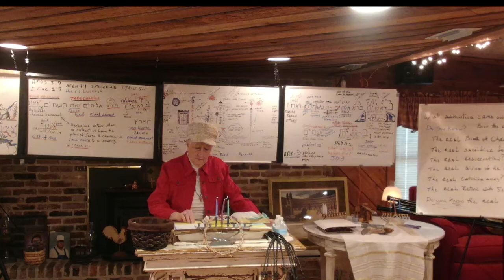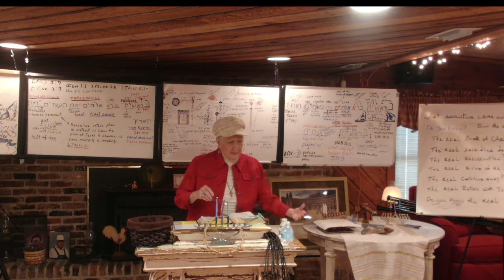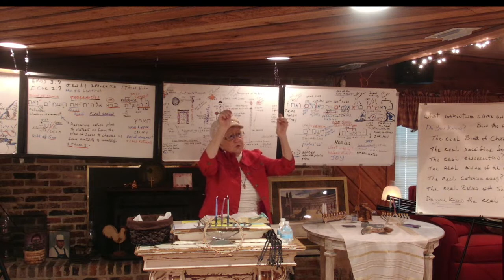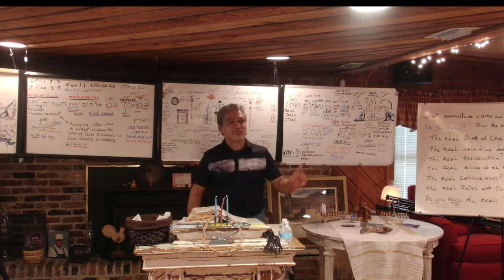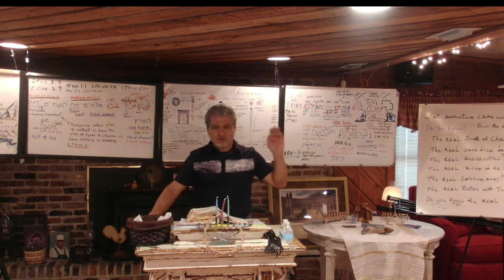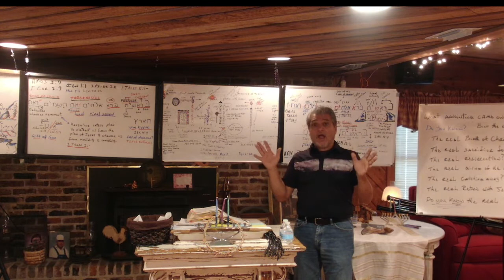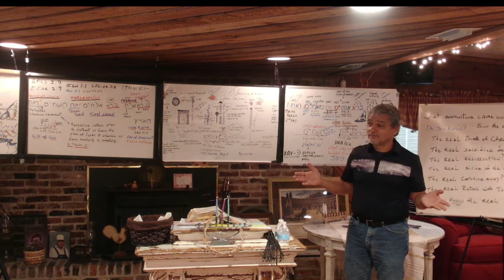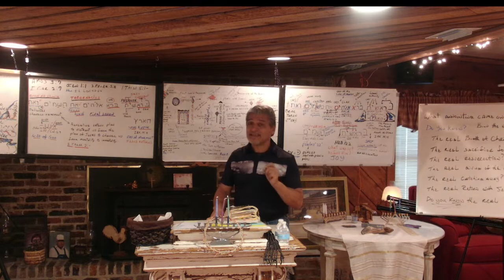10 29 22 service